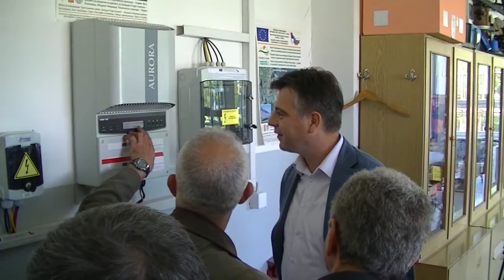Obilazak radova u Tehničkoj školi 11.05.2017.